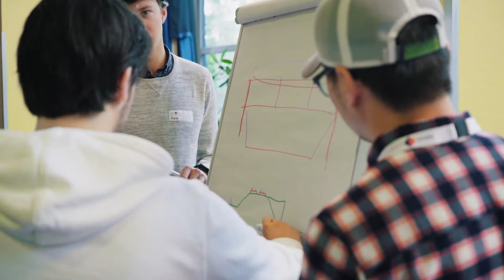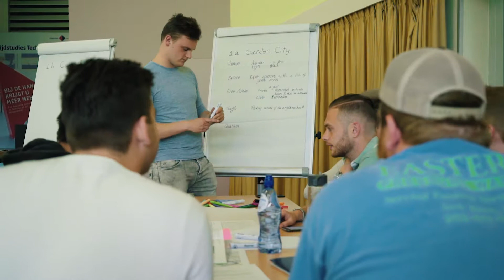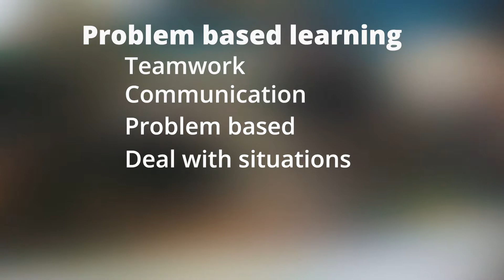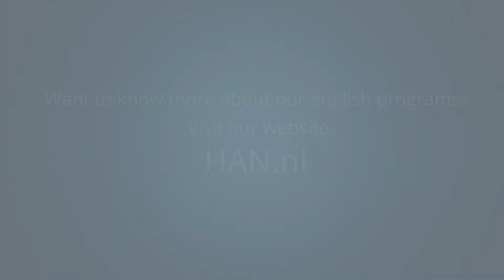Problem based learning at HAN Built Environment